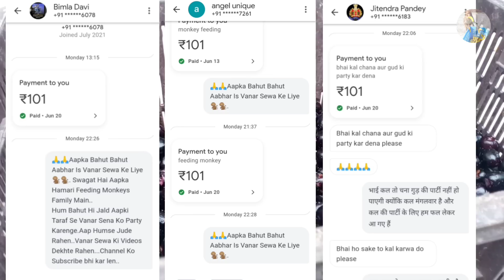चिकना देखो कैसे पल्लू खींचने लगा,ज़ामुन पार्टी में चिकना-चंदू ने धूम मचा दी|Monkeys Funny Jamun Party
The Purpose Of This Video Is Encouraging All Of You To Feeding Wild And Poor Animals Like Monkeys,Dogs etc..We Sould Love All Animals.

These Are All Our Village's Wild And Open Monkeys..They Come To Our  Home Only For Food.Our Address-Village-Tiliyakhata,Near City Ujhani,Dist-Badaun,Uttar Pradesh.

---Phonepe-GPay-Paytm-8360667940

Acc. No..34510100002034
Ifsc Code-BARB0ROPARX